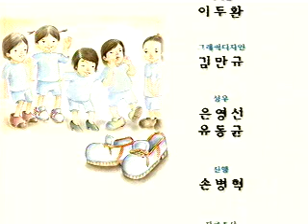아름다운 이야기 TV 동화 행복한 세상 시리즈 61화 엄마 신발